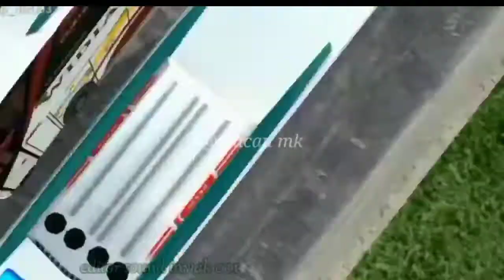PO.WIDIA/gass pool Pantura/bussid macan mk team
🐯MACAN MK GROUP🐯
👑Mempersembahkan 👑
Mabar rutinitas  group macan MK
📝catatan : semoga terhibur dengan video
                      kami.berikan keritik dan saran
                      apabila ada kesalahan dalam video
                      ini dikomentar ya😎😎😎
,👍  suka dengan video kami silahkan
        lupa locengnya ya.
📌TEAM MACAN MK📌
adalah group bussid yg slalu menghadirkan berbagai kegiatan Mabar rutin yg slalu kompak seru kocak tertip yg pasti mengutamakan solidaritas tinggi dan berbagi wawasan.
MACAN MK sekumpulan pecinta komunitas dan Penggemar BUSSID mania.
Jika berminat join Group WhatsApp silahkan daftarkan melalu IG MACAN MK 2021
Dan jangan lupa suport CHANNEL ini
Channel Pendukung dan mod obb yang saya pakai👇👇
MOD OBB BLACKID 99
Macan Mk
Link IG 👇👇

📌Mohon maaf apabila ada kesalahan dengan video kami editing kami maupun record.karena kami hanyalah seniman biasa yg hanya bisa menghibur.